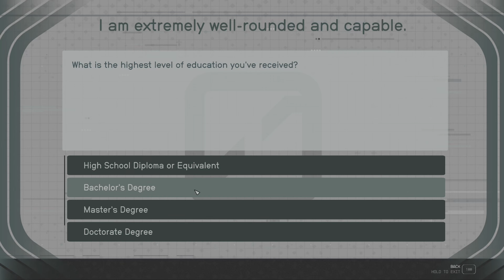Starfield - Fishy Business (Side Quest)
Recording was made in 4k resolution with stable 60 fps on max details. No commentary, just smooth gameplay focused on Persuasion and as much pacifism as possible. If that was not an option there always was old reliable Shotgun build.

Later in game I used some QoL mods from Nexus. They mostly improved HUD and sluttering in menus. Recording was made in 4k resolution with stable 60 fps on max details. No commentary, just smooth gameplay focused on Persuasion and as much pacifism as possible. If that was not an option there always was old reliable Shotgun build.

Later in game I used some QoL mods from Nexus. They mostly improved HUD and sluttering in menus. Gameplay was recorded on "Hard" difficulty. To be honest only first 15- 20 levels were rough. I had to constantly struggle with health items (looked for bed to regain health) and ammo (ressuplying in shops between quests). It was quite ease to notice that with every level game was easier to manage. Space combat is pain in the begginig, only viable option after few levels seems to build your own ship which makes space combat cakewalk.